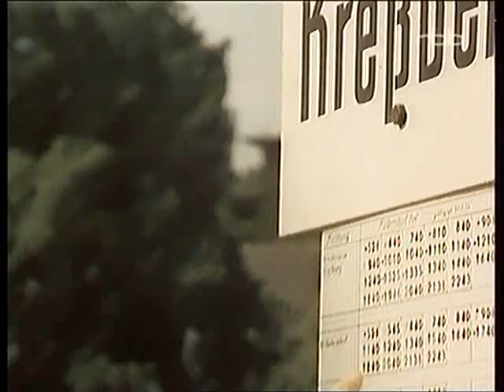Aggressiver Busfahrer Ikarus Bus DDR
aus Polizeiruf 110 "Vorurteil?" DDR 1976